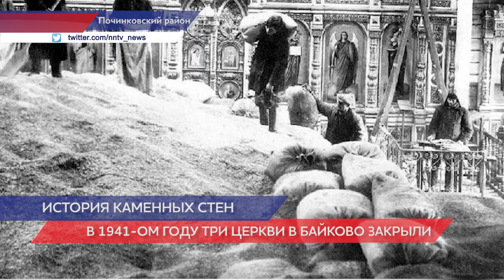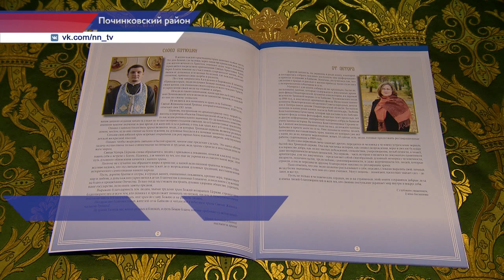Храму в честь Пресвятой Живоначальной Троицы исполнилось 130 лет